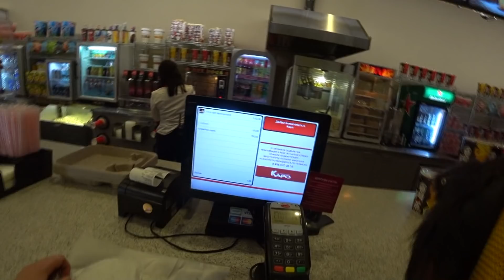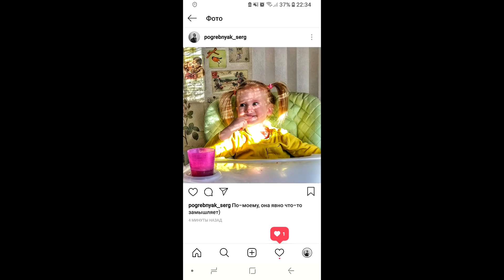ПОДАРОК ДЛЯ АЛЕНЫ - IPhone XS MAX // Прихоть или необходимость?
Семейный влог с посещением фильма Богемная Расподия, а также подарок для Алены -  IPhone XS MAX. Стоит ли мне переходить на Айфон или оставаться на Андроиде?
✔Зарабатывать на ютубе семейка погребняк Москва покупки Краснодар lifevlog